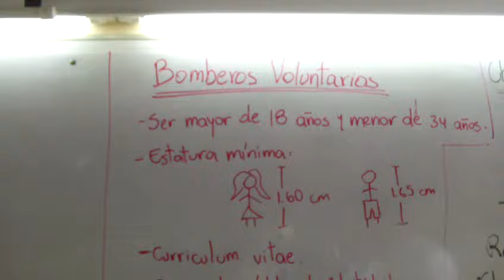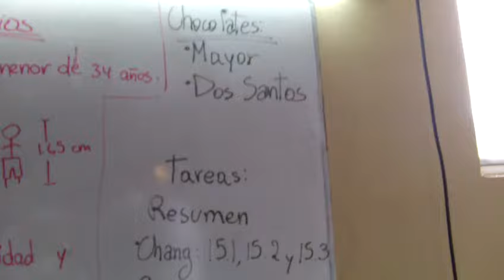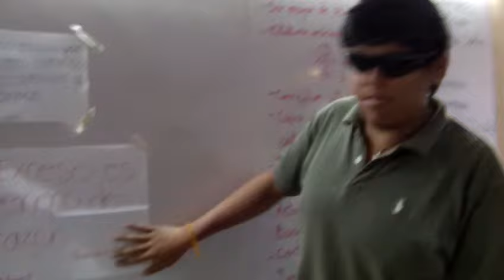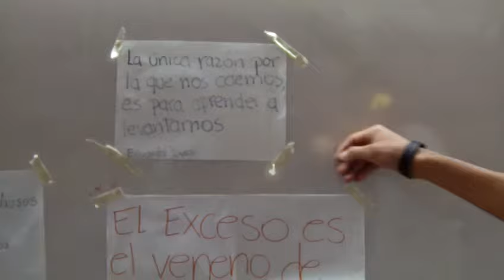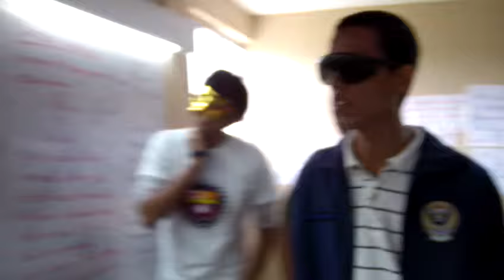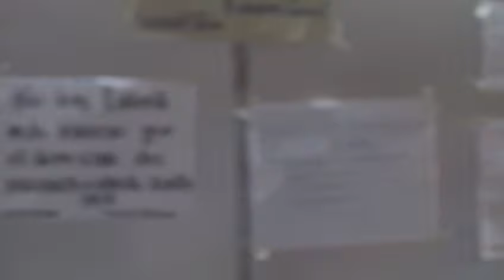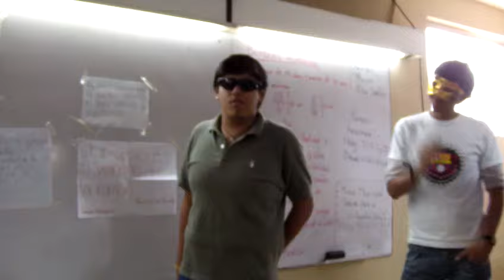#1/1 Química General I ESPOL p009 23 er día, ESPOL, ICQA, CSECT, 2012.08.08.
23 er día de clases en el ICQA (ESPOL), ver resumen de clase.
Temas Analizados: Química en Acción: Hemoglobinas y las Alturas